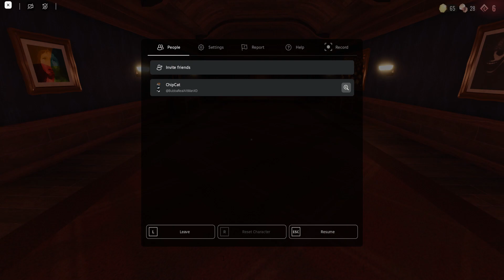DROOMS But Ohio Modifiers (Video Credit: Fake Lolcat)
E E EE E